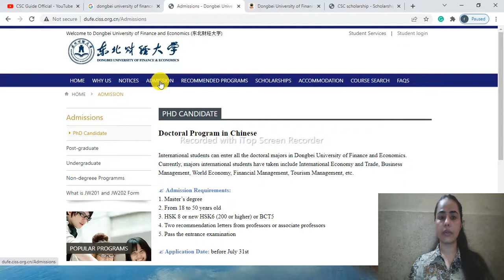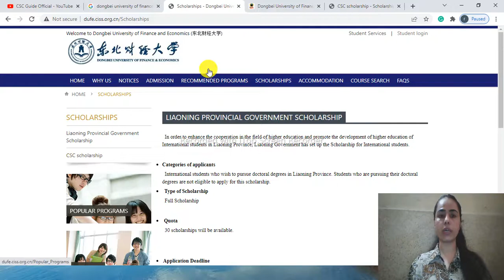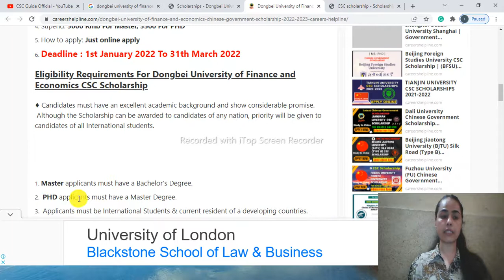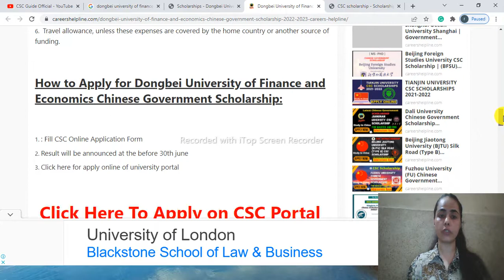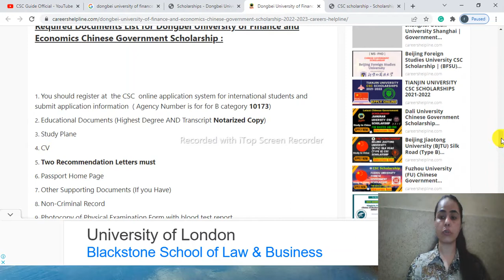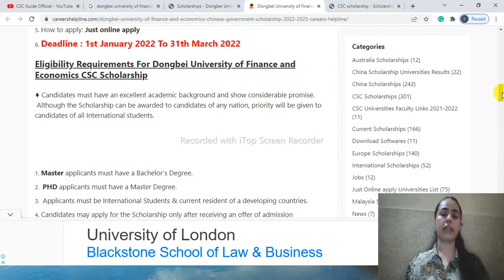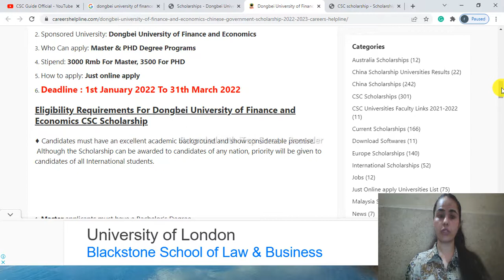Dongbei university of finance and economics has opened admission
Dongbei University of finance and economics has opened admission for all international students under a fully-funded scholarship f.or all undergraduate, masters and Phd programes